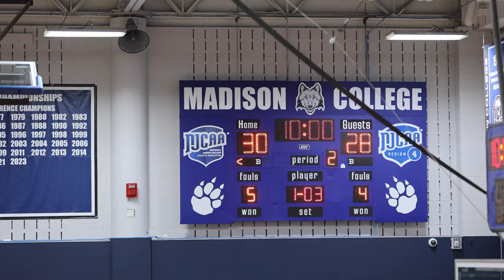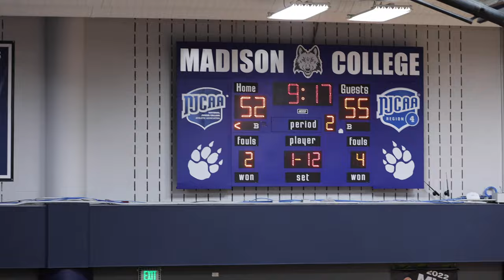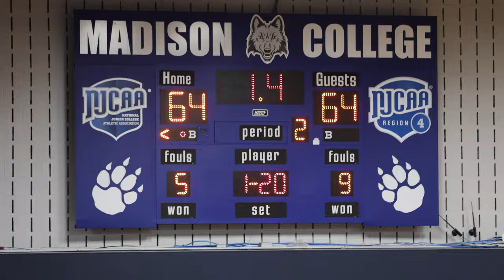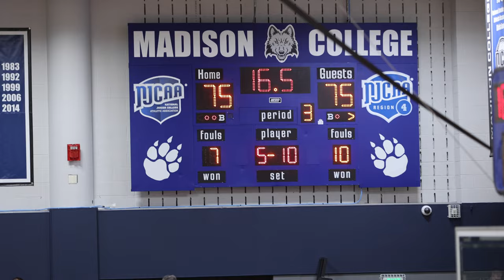Double OT Thriller With Greg Gard In Attendance | Oshkosh North Vs Stoughton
A little late on this upload but this is one of the best games of the year that happened in Xzavion Documentary. Oshkosh North was coming off their first post on the season against Appleton North and had another game the next day. Stoughton is one of the best teams in the state in Division 2 led by senior star Ty Fernholz. Also Greg Gard was in attendance as there were many highly rated stars that were in Madison on this Saturday in December.